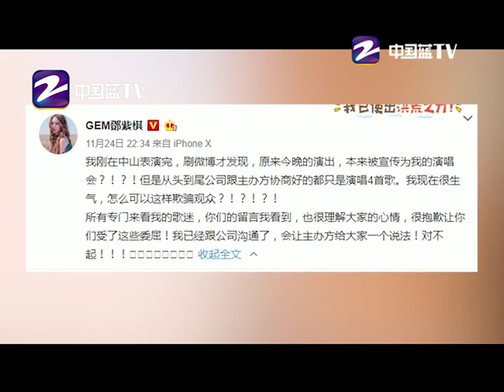只唱四首却宣称演唱会？邓紫棋发火：你们这是在骗我的粉丝【综艺风向标】